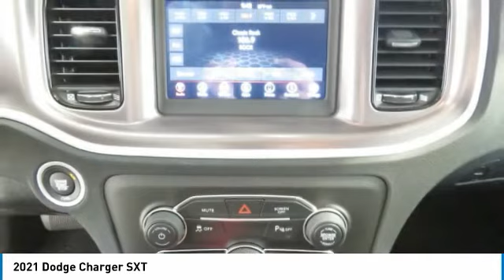2021 Dodge Charger Birmingham AL DO21323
2021 Dodge Charger SXT

NOW OPEN! TO KEEP YOU SAFE, WE DELIVER!brbrBUY ONLINE-TEXT-EMAIL-CHAT-PHONE AND WE WILL DELIVER YOUR NEXT VEHICLE TO YOUR DOOR!brbrFROM OUR SALES FLOOR TO YOUR DOOR!brbrIT'S THAT EASY!brbrBlack Cloth. Recent Arrival! Pitch Black Clearcoat 2021 Dodge Charger SXT RWD 8-Speed Automatic 3.6L V6 24V VVT 19/30 City/Highway MPGbrbrbrPrice amount shown includes Mfg. Incentives, Jim Burke Protection Package, additional incentives can include, (Military, College Grad, Valued Owner or Competitive Owner). Offers, incentives, discounts and financing are subject to expiration and other restrictions. Customer must finance with dealer, see dealer for qualifications and complete details. Consumer has the option to return vehicle within Five Days of original date of sale for A VEHICLE OF EQUAL OR GREATER VALUE. The vehicle must be exchanged or returned during the applicable time period in the same condition as it was upon delivery to the purchaser, subject to normal wear and tear. Pricing does not include dealer add ons. *All mileage shown is approximate. Demonstrations and test drives will alter the original inventoried mileage. While we make every effort to ensure the data listed here is correct, there may be instances where some of the pricing, mileage, options or vehicle features may be listed incorrectly as we get data from multiple data sources. Price includes: $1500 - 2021 National Retail Consumer Cash 21CM1. Exp. 01/31/2022 $750 - Southeast 2021 Bonus Cash SECMA. Exp. 01/31/2022  Price includes Jim Burke VIP & Appearance Package.